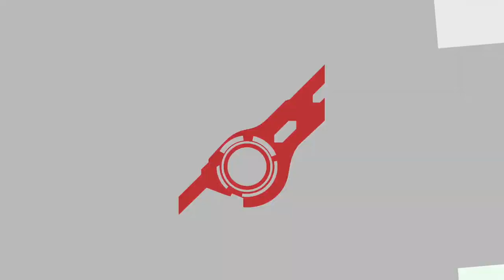Encore Smash Weekly #180 - Blank Vs. MOB | Chrin - Losers Semifinals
Encore Smash Weekly #180 - Blank (Aegis) Vs. MOB | Chrin (Sonic) - Losers Semifinals

Streamed by: Ryan O'Hara
Brackets ran by: Ryan O'Hara
Custom Animations by: Freddy Feliciano
Overlays by: Barry Paust